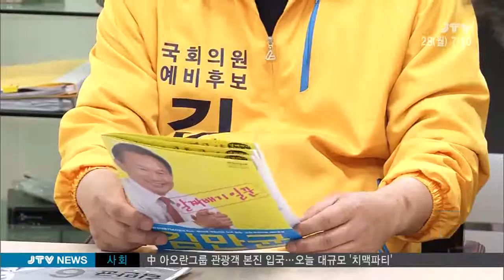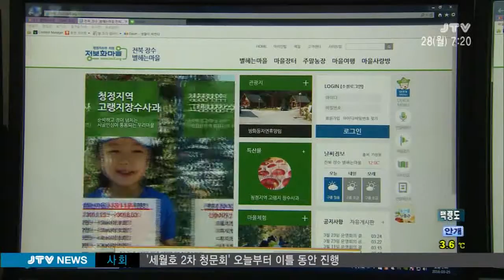[JTV 아침뉴스] 2016.3.28(화)